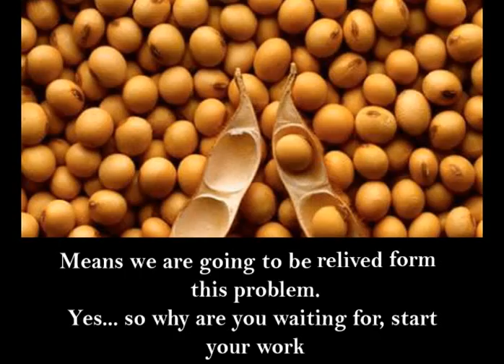Crop advisory to Farmers in Maharashtra audio announcement by Vritti iMedia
Vritti Media sets new standards in Rural Marketing by effective use of Bus Stands. Due to the immense potential of making or breaking the business strategies of a company, the rural market of India keeps marketing managers busy in deriving effective strategies specific to this mass market. Vrittii Media is a respected name in the niche for its intelligent and effective marketing strategies that have made a significant impact. The company has brilliantly used the opportunities to grab the maximum attention. Use of bus stations to promote products and service is one of the most innovative and successful ideas so far.